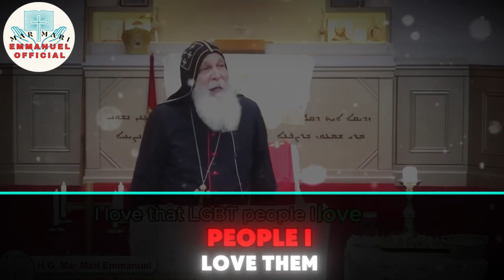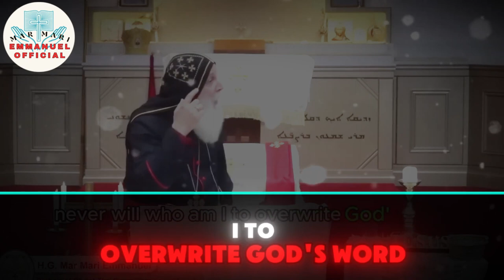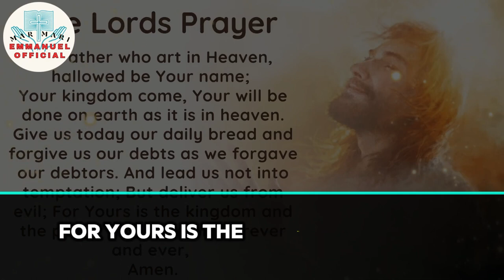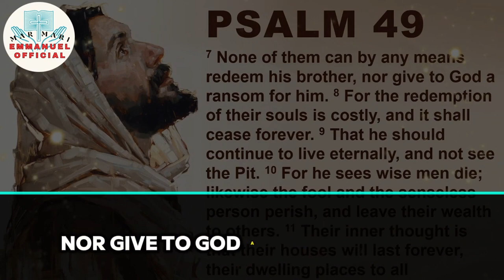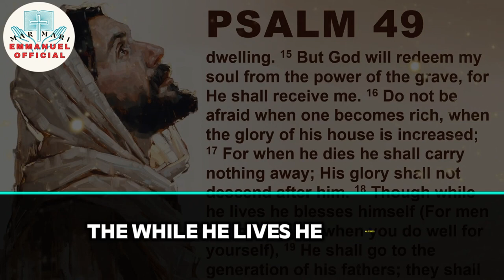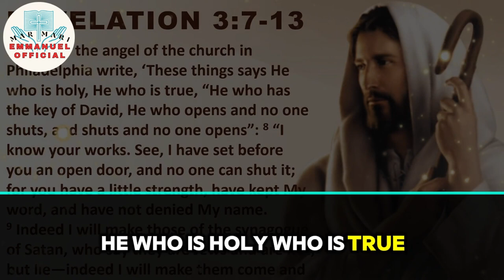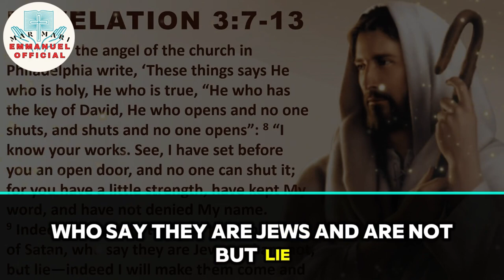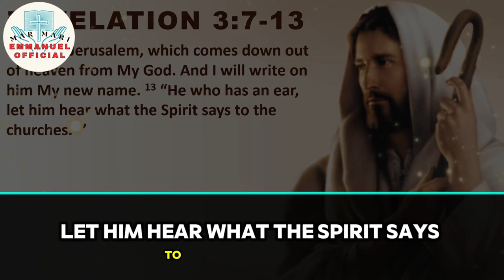The End of the Catholic Church Mar Mari Emmanuel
If you are blessed by this channel, please SUBSCRIBE, FOR FREE, by clicking on the SUBSCRIBE button to stay updated with each newly released video and SHARE with your dear friends and family so that more people can step go with God. * Let God's word bless your life with God's goodness. May the Grace of our Lord Jesus Christ be with you all! Amen. * 📚📚📖📖--